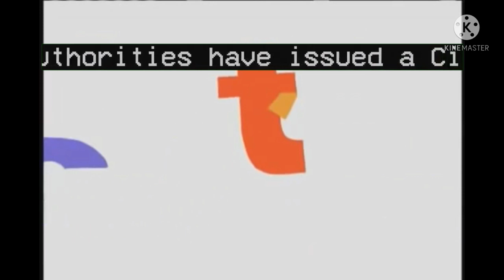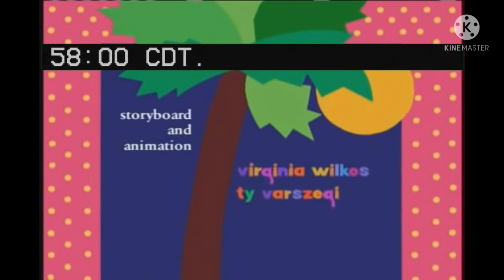if a EAS inturped chicka chicka boom boom (the EAS is not real, don't take it seriously)